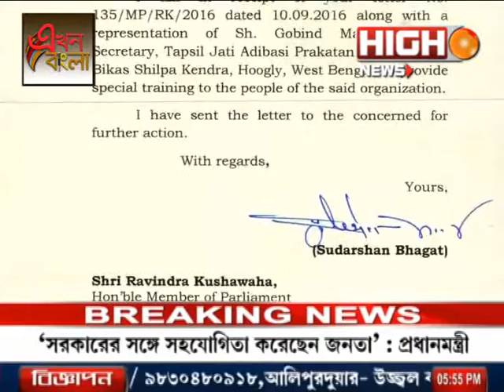Ekhon Bangla Episode -7 in High News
Ekhon Bangla Episode -7in High News (Saturday, 26/11/2016)